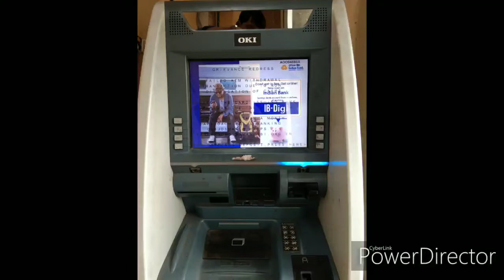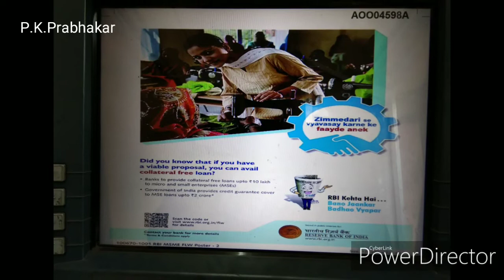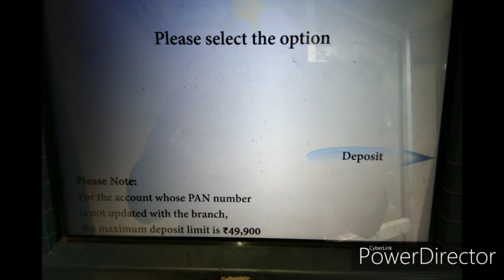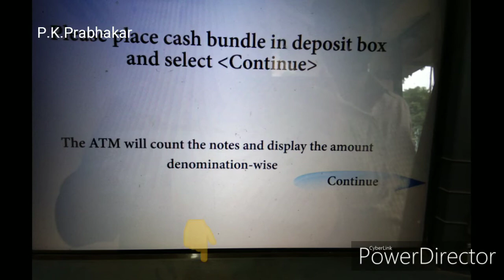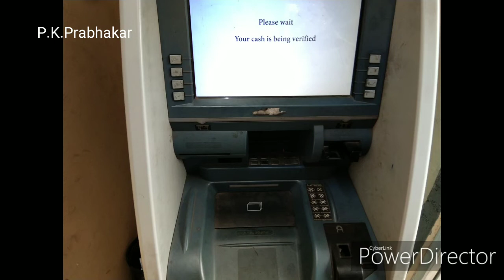Cash Deposit in ATM / BNA of Indian Bank without ATM Card , हिंदी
How to deposit cash through ATM/BNA of Indian Bank. Avoid standing in long que at cash counter of Bank.